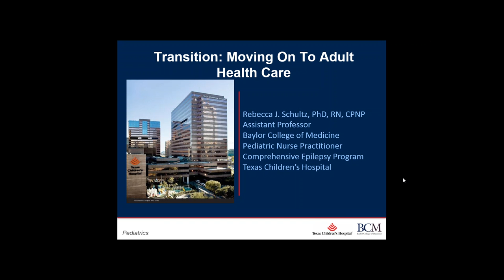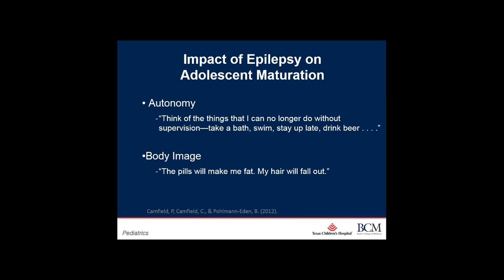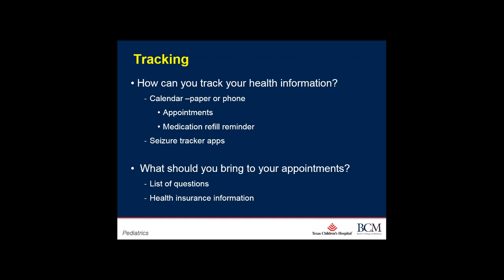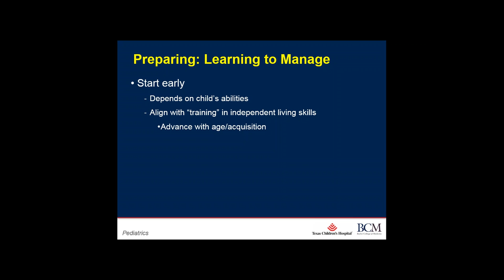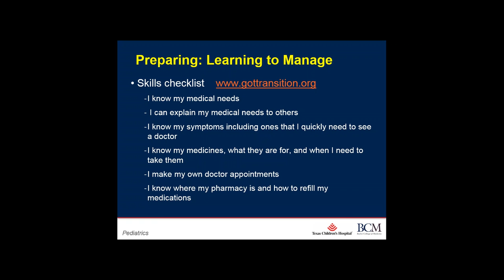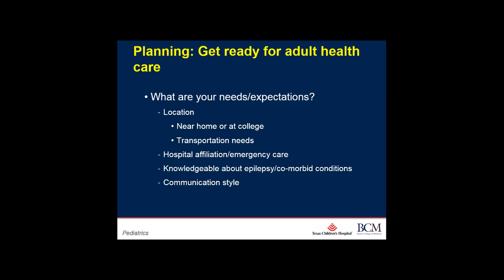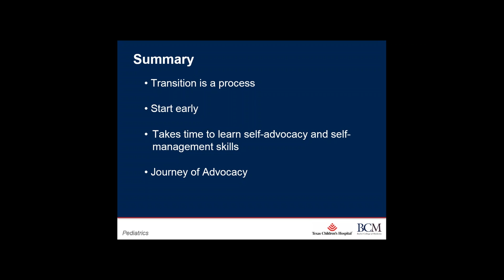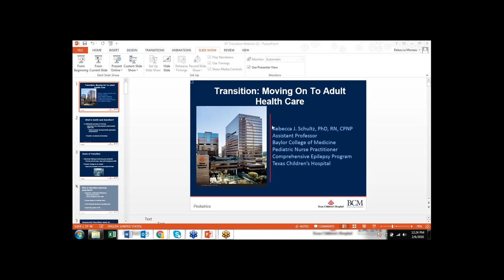Transitioning from Pediatric Healthcare to Adult Healthcare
Dr. Rebecca Schultz speaks on transitioning your teen with epilepsy from pediatric specialty care to adult specialty care.